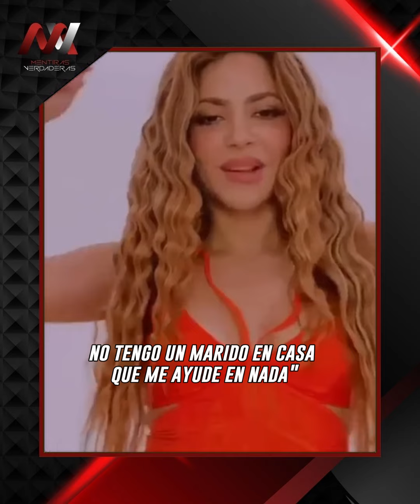Captan a Shakira en cita romántica con misterioso hombre